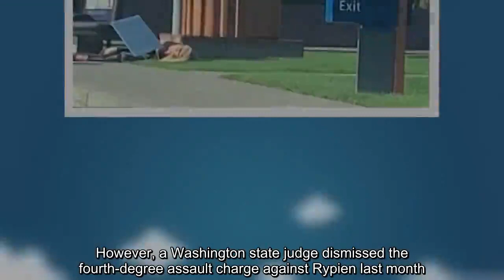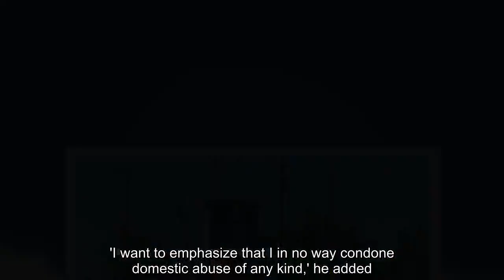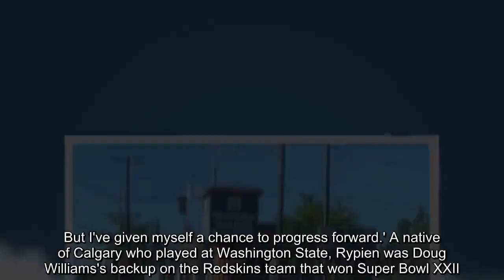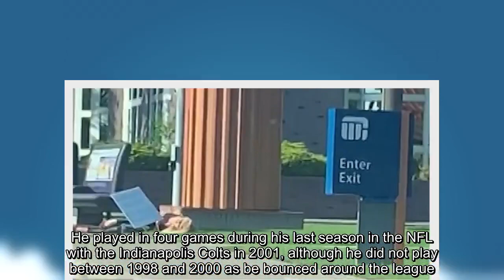Police body cam video shows ex-Redskins QB Mark Rypien's wife gasping for air after he struck her